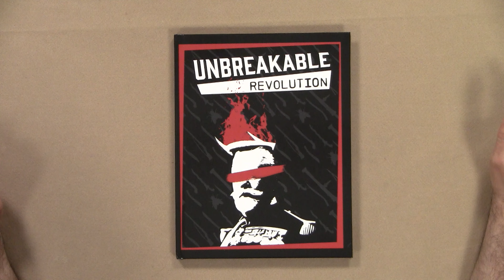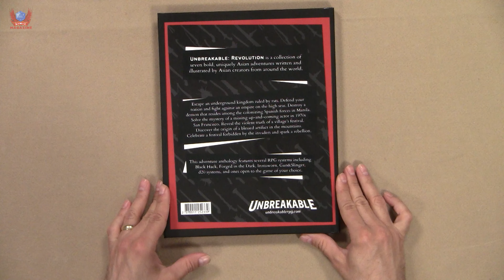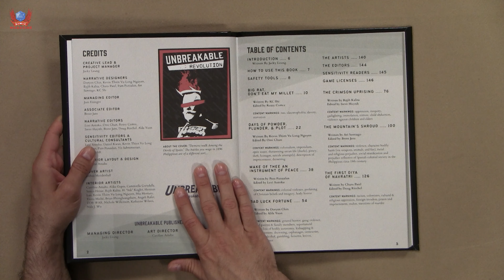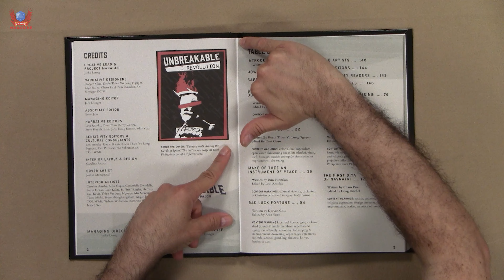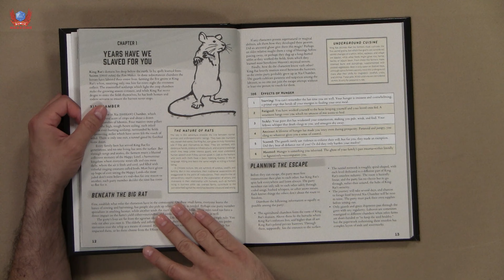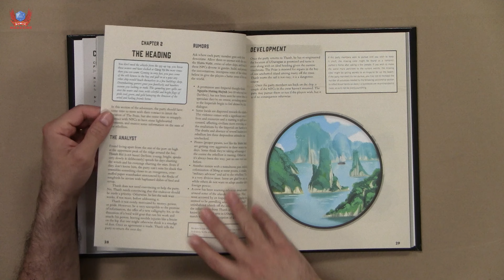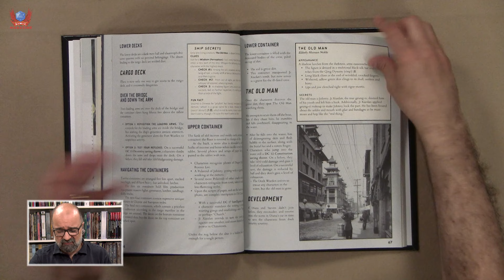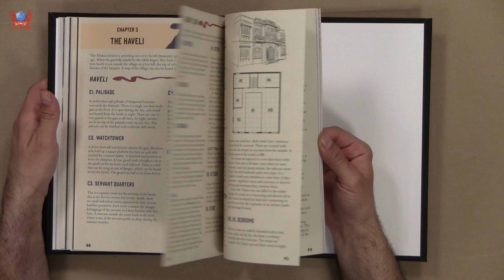RPG UNBOOKING: Unbreakable: Revolution, from Unbreakable Publishers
Unbreakable: Revolution is a collection of Asian-centric adventures that showcases the versatility of Asian stories with a plethora of Tabletop Roleplaying systems and rulesets.
Unbreakable: Revolution is currently available as both a digital file with a hardcover print version.
The digital edition includes:
A full color, 150-paged bookmarked PDF
A black and white printer-friendly bookmarked PDF
7 original standalone adventures from Asian writers and illustrators from around the world!

The adventures feature a variety of systems and rulesets, including 13th Age, The Black Hack, B/X Essentials, d20 systems, One Shot World, Forged in the Dark, Gun&Slinger, Ironsworn, and more!
Produced by Jacky Leung and Jazz Eisinger. Layout & Graphics Design by Caroline Amaba.

Edited by Lexi Antoku, Omi Chun, Remy Cortez, Steve Huynh, Brent Jans, Doug Riechel, Alda Yuan.

Sensitivity & Cultural Consultations by Lexi Antoku, Daniel Kwan, Kevin Thien Vu Long Nguyen, Pam Punzalan, Vis Subramanian, TOR WAR.

Cover Art by Joshua Mendenhall. Original Artwork by Caroline Amaba, Alika Gupta, Cammiella Gwisdalla, Sonya Henar, Rajib Kalita, H. “Ink” Kugler, Herman Lau, Kevin Thien Vu Long Nguyen, Mia Mercury, Tiona Miché, Brian Phongluangtham, Angeli Rafer, TOR WAR, Nichole Wilkinson, Kathryne Wilson, Nala J. Wu.

Adventures Written by Doryen Chin, Kevin Thien Vu Long Nguyen, Rajib Kalita, Charu Patel, Pam Punzalan, Ari Santiago, KC Shi.

Content Warnings for the adventures in this anthology (these are also included before the relevant adventures):

HARDCOVER PRINT IS NOW AVAILABLE!
WHAT ARE PEOPLE SAYING ABOUT UNBREAKABLE:
"The writing and artwork are powerfully beautiful, filled with a vital hope and will, burning bright against oppressive darkness - the sparks of revolution. Taking inspiration from the breadth of history, culture, experience, and imagination of the incredible, diverse Asian creators of the Unbreakable team, they created something truly spectacular." - Sebrina A Calkins

"What has me excited is how this collection has been curated." - Charlie Hall (Polygon)

"So this is an excellent book of adventures that any GM would be happy to run at their table, presented with utility and beauty." - The Rat Hole

"The level of thought and diligence they put into this, the level of both affection and diligence they put into the work; it's professional...it's folks who've actually thought about what it means to write things from a perspective that are representing a given specific culture in an anthology of work that is representing a much, much broader non-homogeneous series or set of cultures and they've put the work in." - Ramji (the 4th Culture)